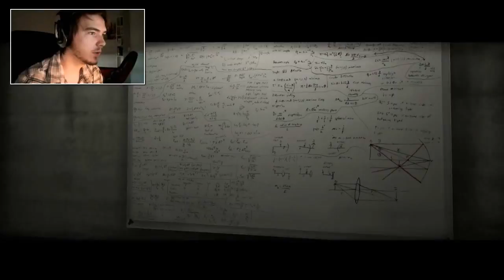BEST OF DE LA SAISON 3 !!!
Aujourd'hui je vous ai préparé le Best-of de la saison 3 ! en espérant que ça vous plaise ! :)
A bientôt !